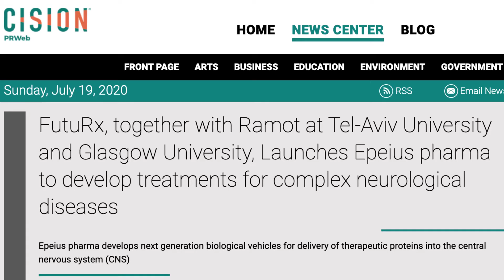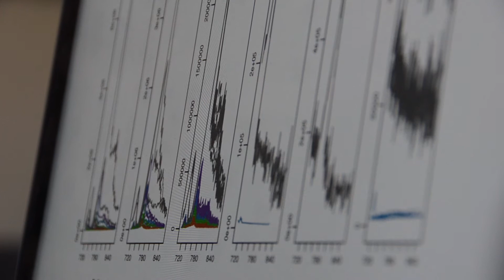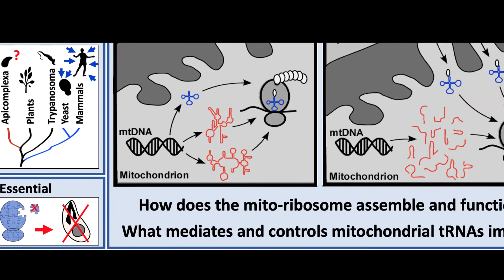Dr Lilach Sheiner Lab Rotation Project